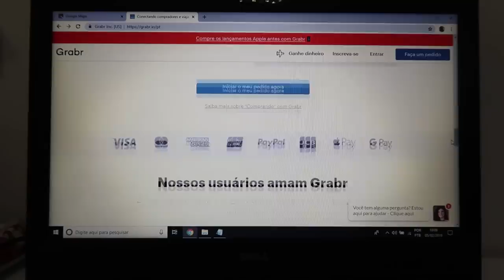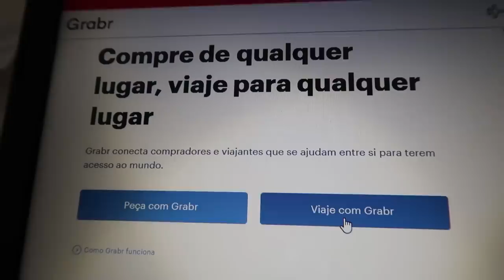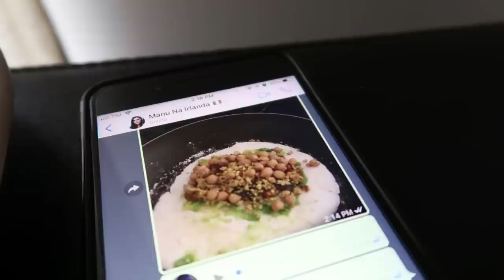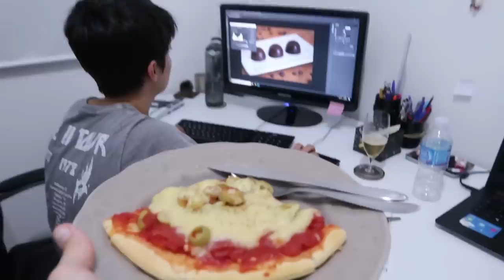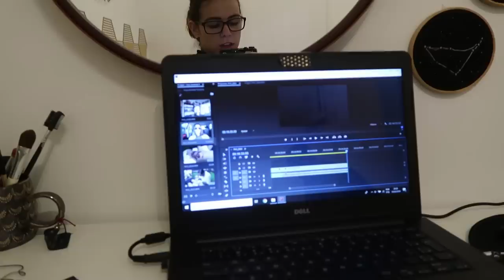#4 VLOG SEMANAL: Cortei o cabelo e fiz mais uma tatuagem | Mi Alves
Conheça o Grabr, uma plataforma de compartilhamento de bagagem que conecta viajantes e compradores

Uma semana de muitas comidinhas, cabelo cortado, escolhendo o próximo destino pra viajar junto com a Bruna e mandando mais uma tattooo que eu tô completamente apaixonada!